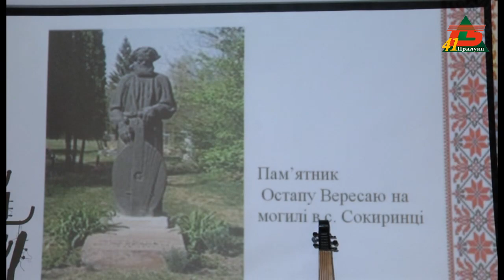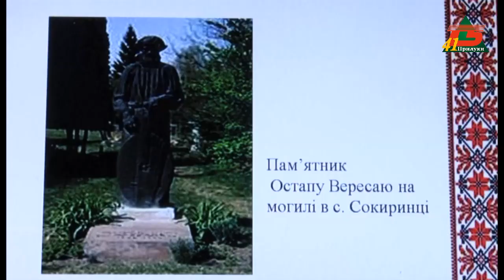Київський Кобзарський цех завітав до Прилуцького краєзнавчого музею